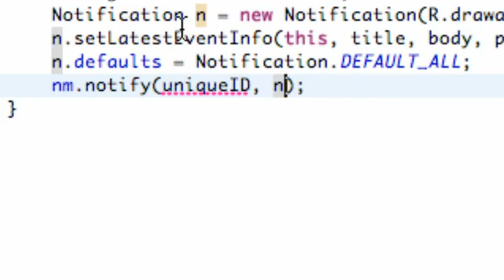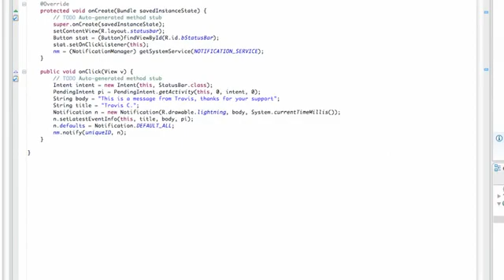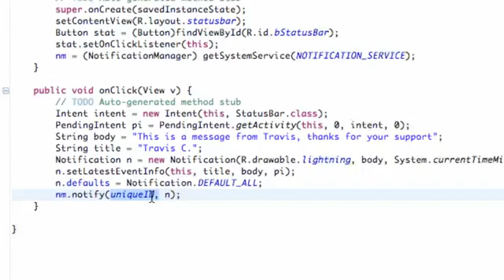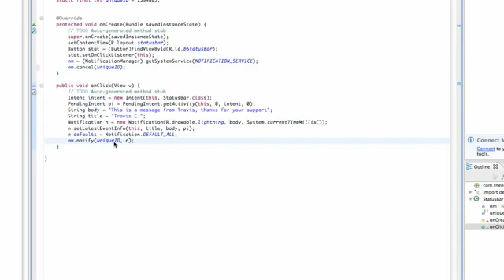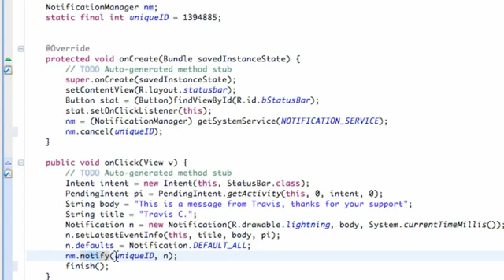Android Application Development Tutorial 191 Notification Manager Methods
android application developement
create free android applications
how to create applications for android
how can i create android application
how to create your own android application
android applications create
android create application
create your own android application
how to create android application
creating an android application
create an android application
how to create android applications
create android applications
how to create a android application
creating android applications
how to create an android application
create android application
android rapid application development
android wireless application development ebook
android wireless application development pdf
professional android 2 application development pdf
professional android application development download
android application development cost
how to develop applications for android
oreilly android application development
android application development kit
android application development for dummies download
android application development book
android application development tool
android application development services
android application development training
android wireless application development
android application development ebook
professional android application development pdf
android applications developer
android application development companies
developing android application
learn android application development
developing android applications with java
android applications developers
how to develop an android application
android application development tools
professional android 2 application development
how to develop android applications
android application development india
android application development for dummies pdf
android application development company
android application development pdf
how to develop android application
develop android applications
develop android application
android application developer
android application development
android application development for dummies
developing android applications
android application developers
android applications development
professional android
cost of android app development
android app development book
android app development course
android development app
android app development guide
android app development tutorials
android phone app development
android mobile app development
app development android
android app development india
easy android app development
google android app development
simple android app development
tutorial android app development
android app development company
android app development for dummies
android app development software
learn android app development
app development for android
android app development cost
android app development tools
android app development tutorial
make an android app
download application for android mobile
free applications for android mobiles
android mobile phones
mobile apps for android
mobile tv application for android
android applications mobile 9
android mobiles
android mobile apps
android applications for mobiles
mobile android
android mobile
android application for mobile
android applications for mobile
mobile android applications
android mobile applications
android mobile application development